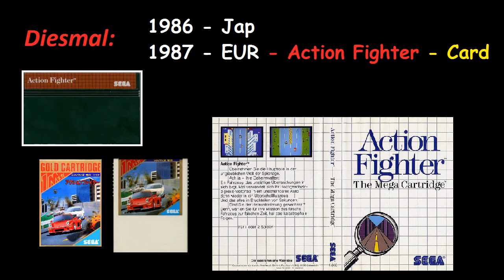010 Action Fighter - alle Sega Master System Spiele review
1986

Action Fighter

Wiedereinmal eine Arcade Umsetzung. Diesmal aus dem Genre shoot'em up.